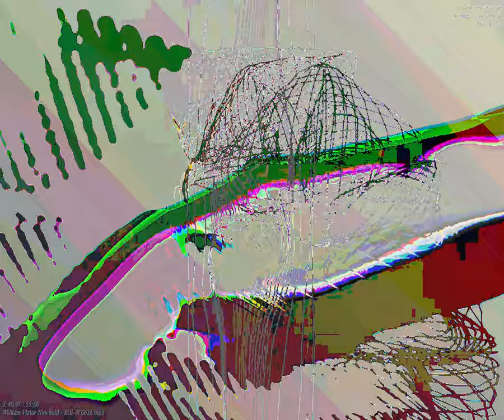[EPILEPSY WARNING] Movie 23 09 25 16h36m01s